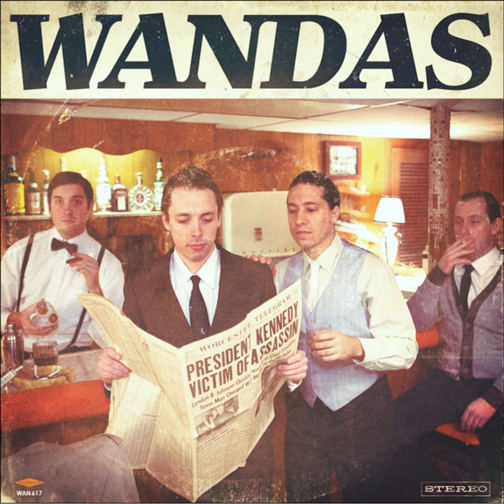Forever and Ever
Forever and Ever · the Wandas

The Wandas